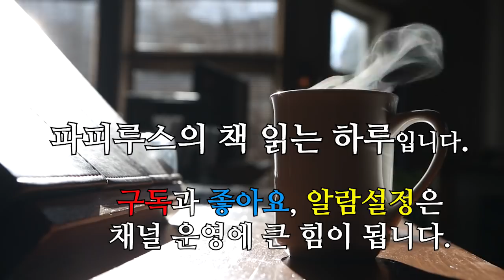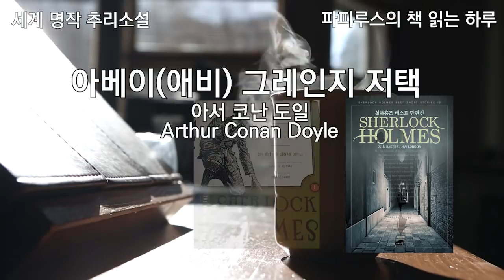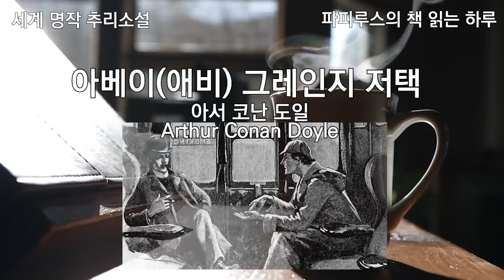추리소설의 걸작! 환상의콤비 셜록홈즈와 존 왓슨 박사의 활약! "애비 그레인지 저택"아서 코난도일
00:00:00 책소개와 인사말
00:05:10 본문 읽기
01:15:02 감상평과 맺음말